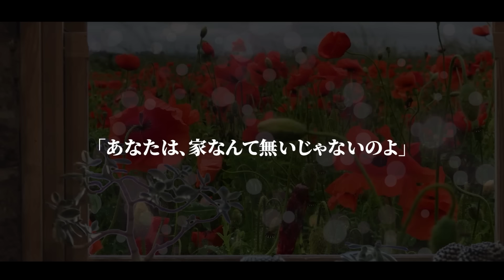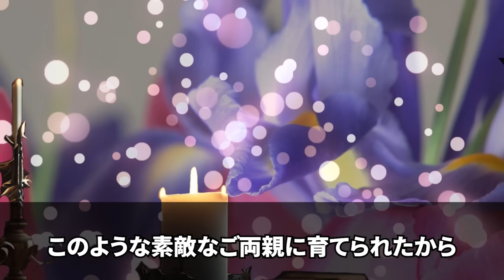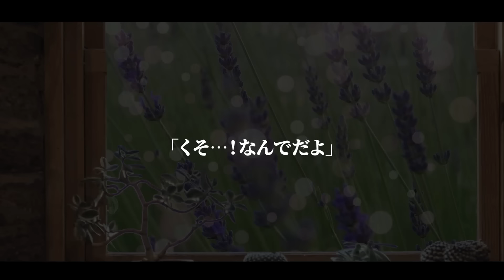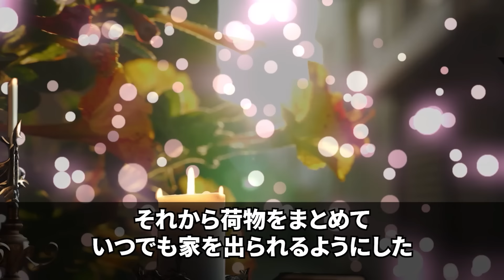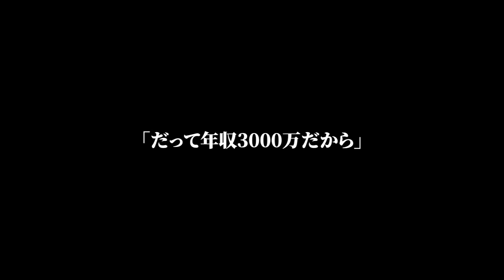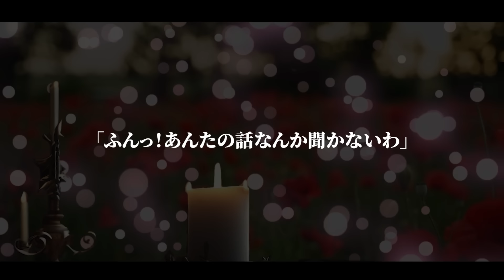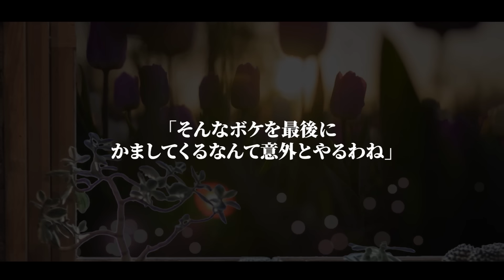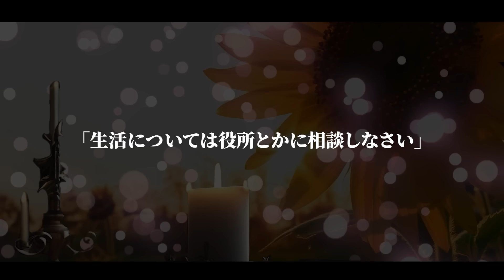【スカッとする話】親族の集まりで亭主関白夫「嫁は家事下手で家も汚くてw」私「え？何言ってるの？あなた家無いじゃないの」義父「どういうことだ？」夫「...」【修羅場】